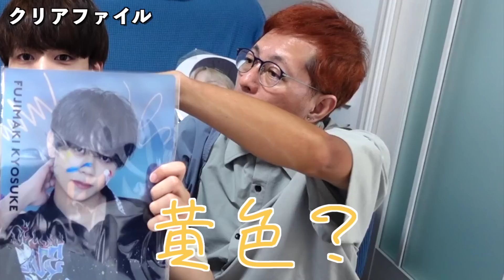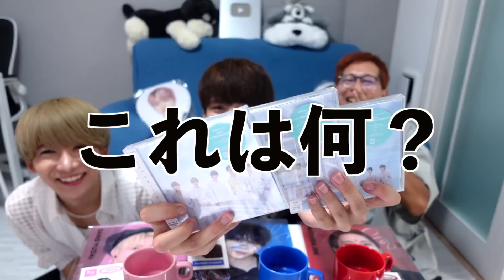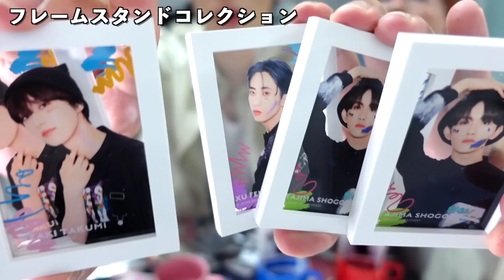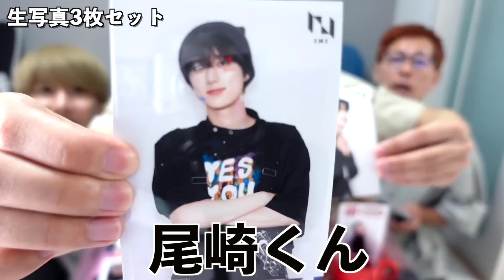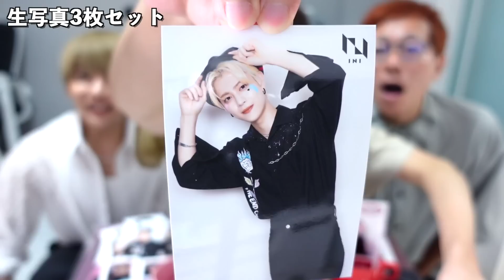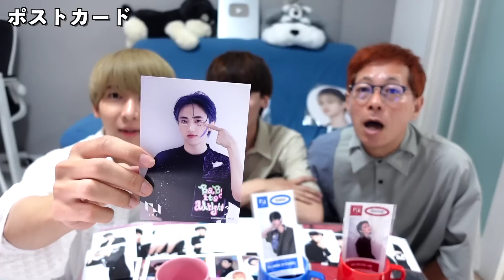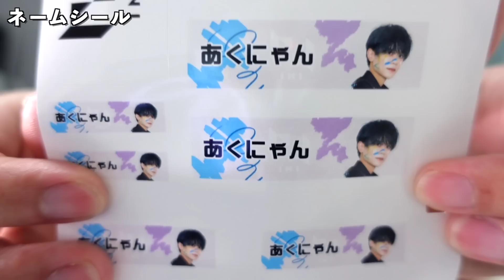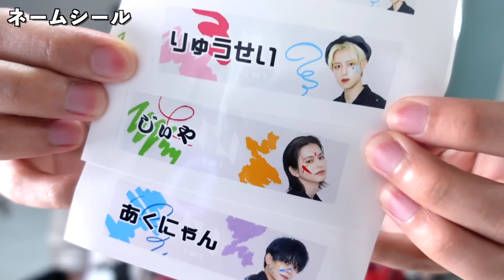【INI】museumグッズ3万円で推しは出るのか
HMV 渋谷店で開催されているINI museumに行ってきたよ！

グッズを約3万円分購入したから
ランダムグッズも多めだよ😈💸

お楽しみに〜

「INI」とは
LAPONEエンタテインメント所属。
 オーディション番組『PRODUCE 101 JAPAN SEASON2』
通称「日プ２」から誕生したグローバルボーイズグループ。
現在３rdシングル『M』が発売になります！

▼メンバーは下記
池﨑理人
尾崎匠海
木村柾哉
後藤威尊
佐野雄大（りゅうせいくんの推し）
許豊凡
髙塚大夢
田島将吾
西洸人
藤牧京介（あくにゃんの推し）
松田迅（じぃやの推し）

企画・編集：あくにゃん

初の著書『推しがいなくなっても、ぼくはずっと現場にいる』
主婦の友社より絶賛発売中！